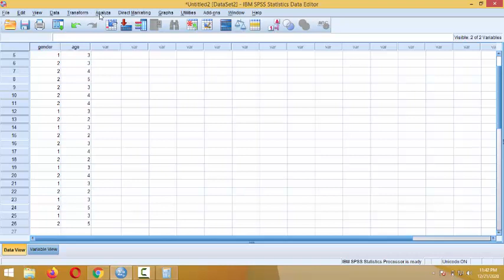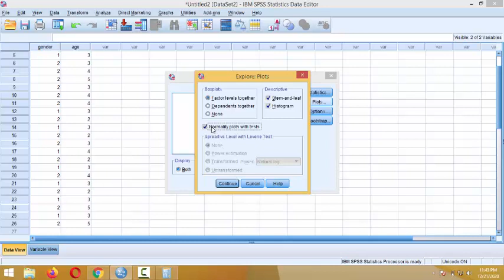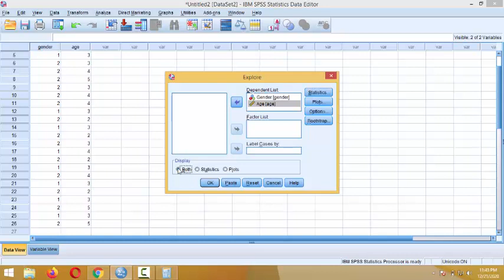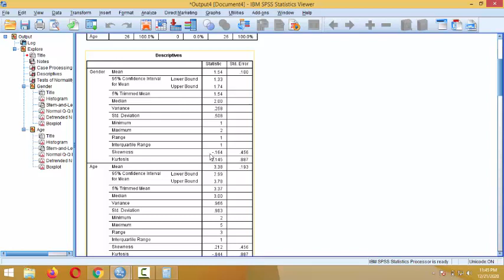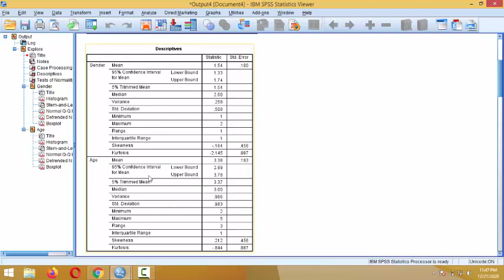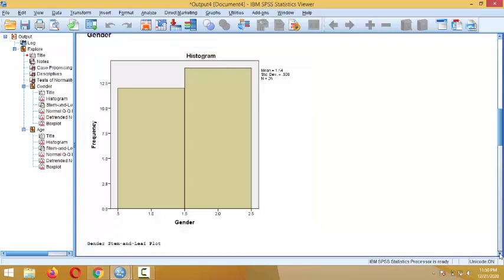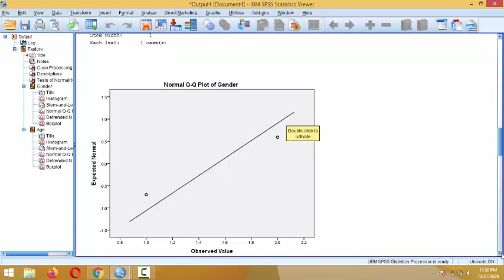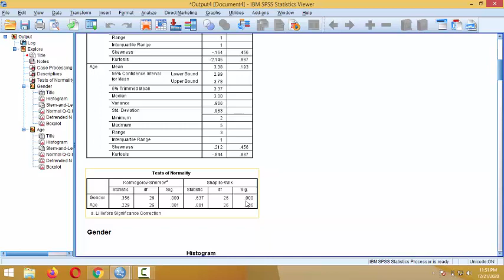Normality test in SPSS to apply parametric or non-parametric test explained in urdu/hindi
Normality testing is important to apply either a parametric test or non parametric test to get  valid results